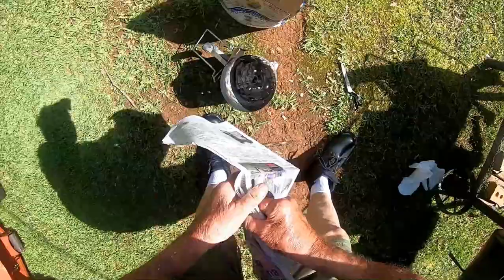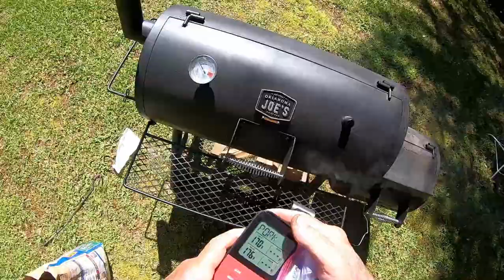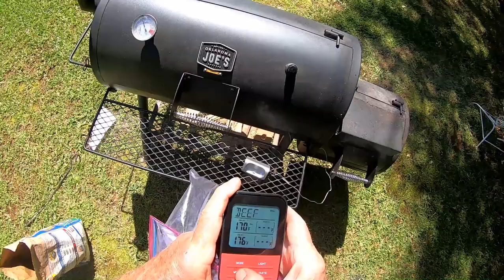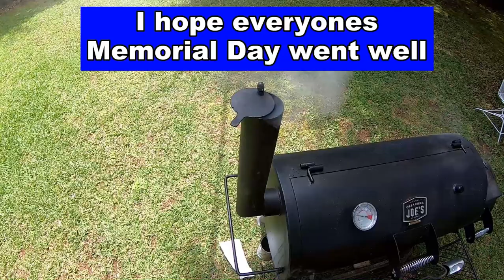New Brogans & Smoking A Pork Loin VLOG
New Brogans & Smoking A Pork Loin on my Oklahoma Joe's Smoker for Memorial Day and A Navy Story